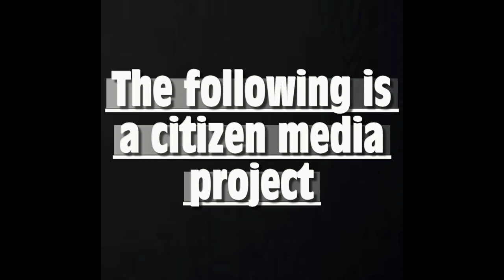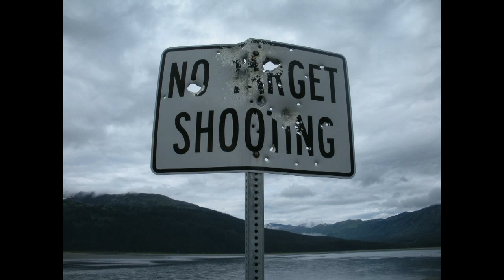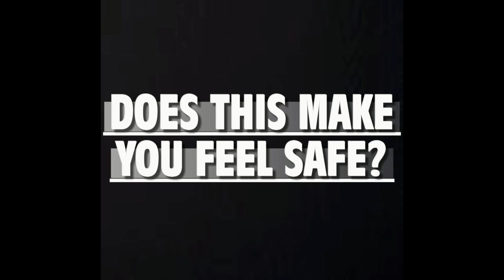Pistol Whipped.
Episode 1; Pistol Whipped is dedicated to shooters rights.
Aussie Beach TV is an independent, alternative, citizen media project. It's bikini reporters asking regular Australians the hard questions.